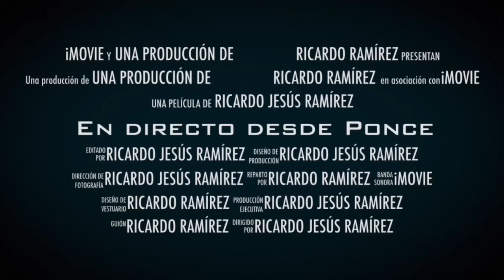EDP - El Panel de las Voces del Sur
En Directo Desde Ponce 8-Febrero-2020

El Panel de las Voces del Sur con:

Senador Distrito de Guayama, Carlos Rodríguez Mateo

Candidato a la Alcaldía de Ponce por el PIP, José Víctor Madera

Candidato a la Alcaldía de Ponce por el MVC, Dr. Ramón Rodríguez Ramos

Hablando sobre los temas del momento.

Facebook: En Directo Desde Ponce